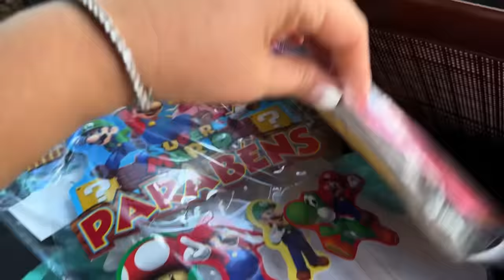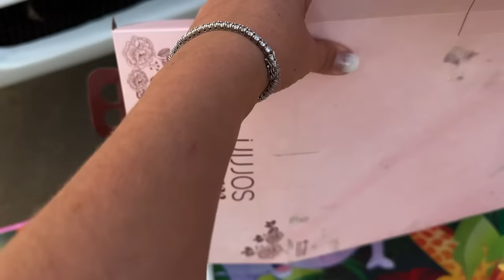🥳 Fizemos uma festa Surpresa no ônibus escolar para MC divertida 🥳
O vídeo de hoje é 🥳 Fizemos uma festa Surpresa no ônibus escolar para MC divertida 🥳

❤ (｡◕‿◕｡) ❤ Oi pessoal, espero que tenham gostado do vídeo, a gente fez com muito carinho. Não esquece de:

❤ E marcar o sininho para não perder nenhuma novidade!!

❤ Endereço para correspondências:
Nome: Júlio César Rodrigues da Cunha Júnior
Caixa postal 9535
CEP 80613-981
Curitiba / PR